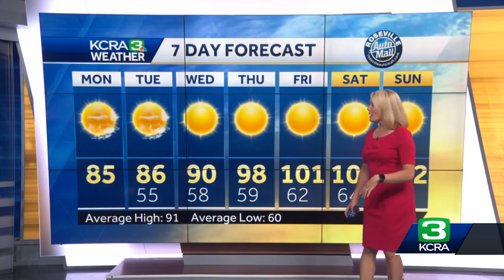Below average start to the week with hot changes coming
KCRA Meteorologist Tamara Berg shows when the temps in the 80s start to go away and the heat comes in across Northern California.